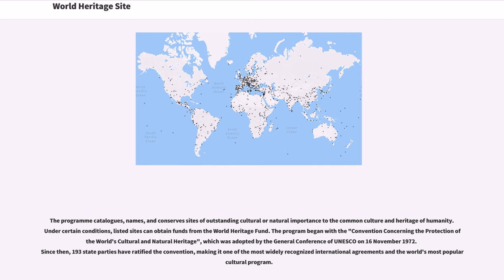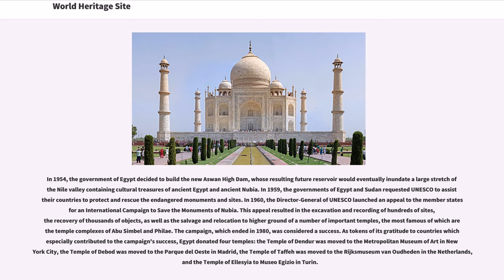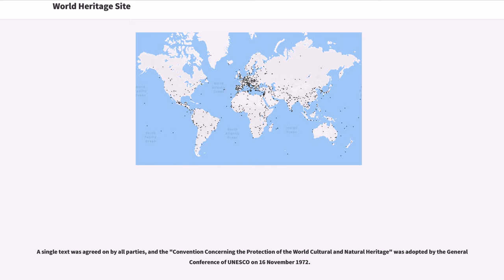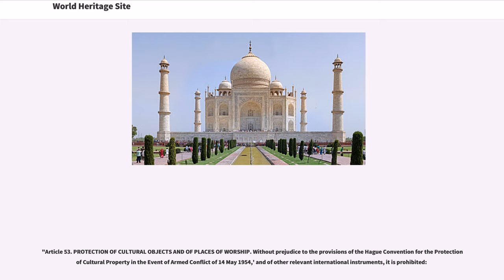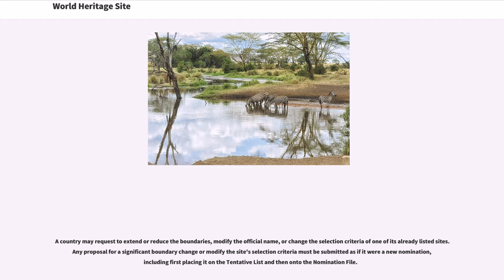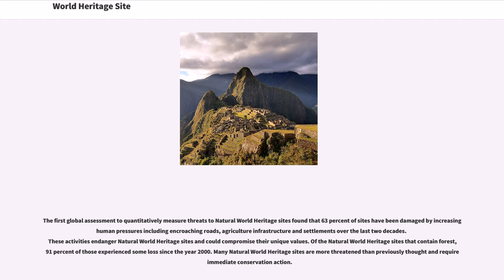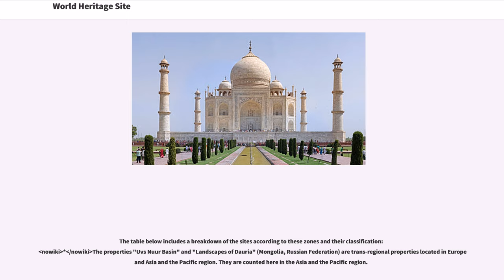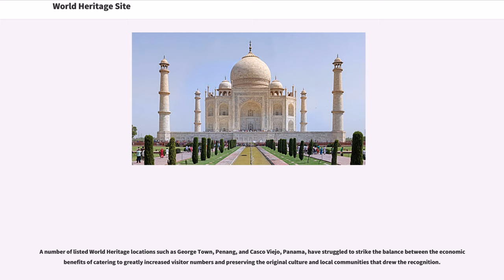World Heritage Site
A World Heritage Site is a landmark or area which is selected by the United Nations Educational, Scientific and Cultural Organization (UNESCO) as having cultural, historical, scientific or other form of significance, and is legally protected by international treaties. The sites are judged important to the collective interests of humanity.

To be selected, a World Heritage Site must be an already classified landmark, unique in some respect as a geographically and historically identifiable place having special cultural or physical significance (such as an ancient ruin or historical structure, building, city, complex, desert, forest, island, lake, monument, mountain, or wilderness area). It may signify a remarkable accomplishment of humanity, and serve as evidence of our intellectual history on the planet.

The sites are intended for practical conservation for posterity, which otherwise would be subject to risk from human or animal trespassing, unmonitored/uncontrolled/unrestricted access, or threat from local administrative negligence. Sites are demarcated by UNESCO as protected zones. The list is maintained by the international World Heritage Program administered by the UNESCO World Heritage Committee, composed of 21 states parties which are elected by their General Assembly.

The programme catalogues, names, and conserves sites of outstanding cultural or natural importance to the common culture and heritage of humanity. Under certain conditions, listed sites can obtain funds from the World Heritage Fund. The program began with the "Convention Concerning the Protection of the World's Cultural and Natural Heritage", which was adopted by the General Conference of UNESCO on 16 November 1972. Since then, 193 state parties have ratified the convention, ma...